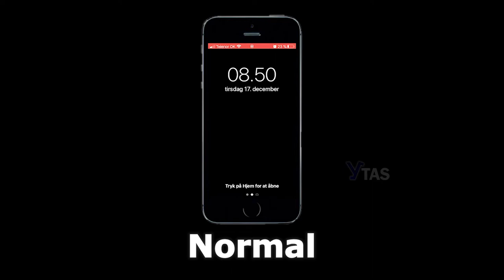15 iPhone Alarm Sound Variations in 30 Seconds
15 iPhone Alarm Sound Variations in 30 Seconds

⏰*ALARM*⏰